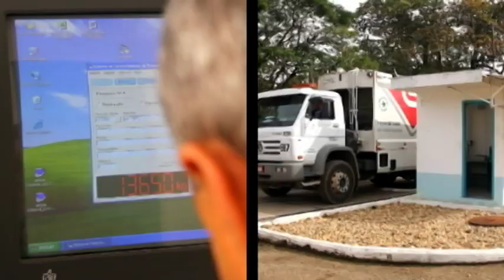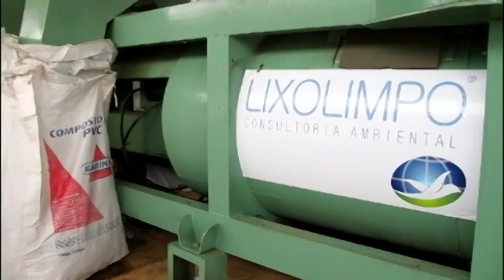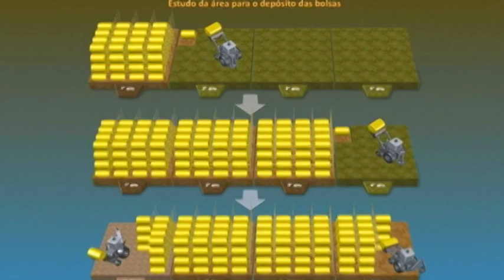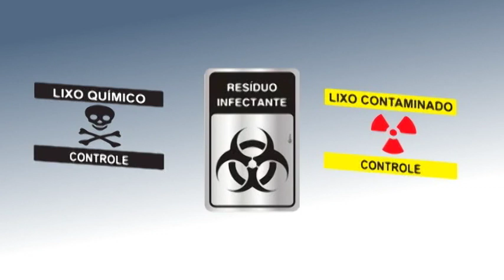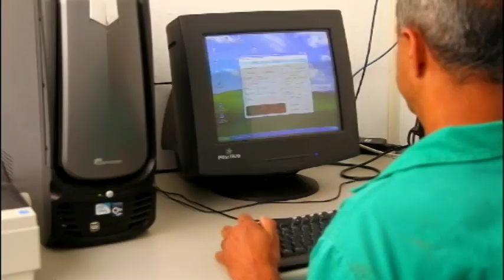Usina de Tratamento Resíduos Sólidos Urbanos Solução para Resíduos e Catadores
Solução para Aterros Sanitários!

Benefícios da Usina de Reciclagem
Separação dos resíduos, trituração, compactação e destinação adequada aos resíduos sólidos gerados no município.
Atende todos os requisitos da Lei Federal nº 12.305/2010, que estabelece a Política Nacional de Resíduos Sólidos e a lei de saneamento, Lei Federal nº 11.445/2007.
Geração de cooperativa dos catadores de lixo urbano entre outros interessados.

Realizamos a Elaboração do Plano Municipal de Saneamento Básico (PMSB) e Elaboração do Plano de Gestão de Resíduos Sólidos (PGRS).